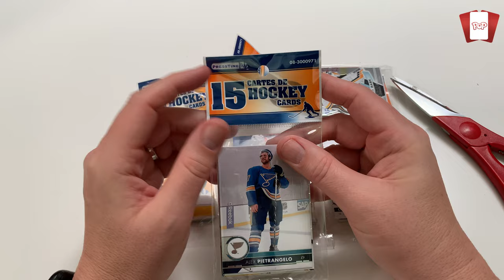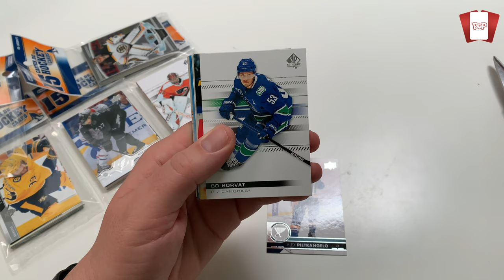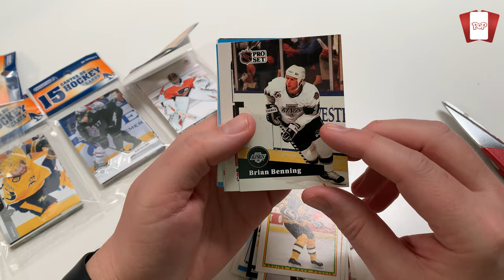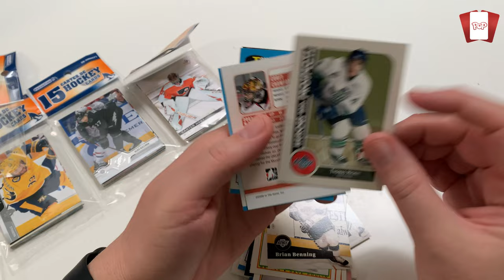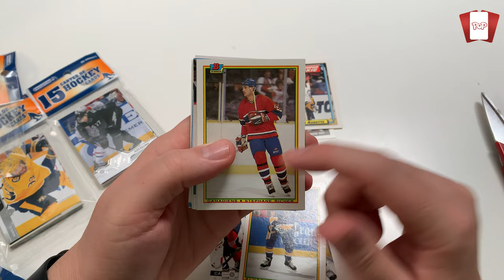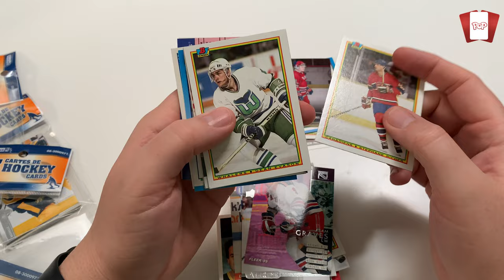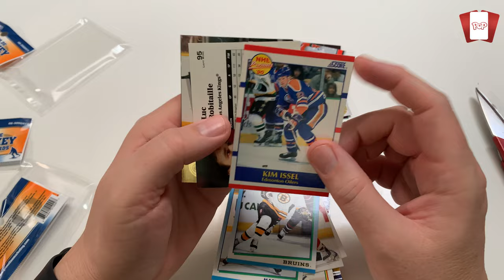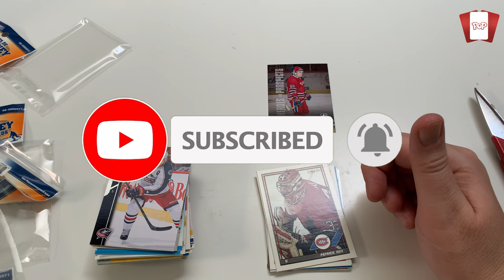CHEAP Dollar Store Hockey Cards - Dollarama Part 5 - The Rookie Hunt!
CHEAP Dollar Store Hockey Cards - Dollarama Part 5 - Rookie Hunt! - hockeycards sportscards upperdeckhockey upperdeck dollarstore I am on the hunt looking for treasure at the dollar store!

If you're interested in other types of card collecting or what hijinx I am up to in my . OK, I am fully dressed in those LOL. check out these other playlists.